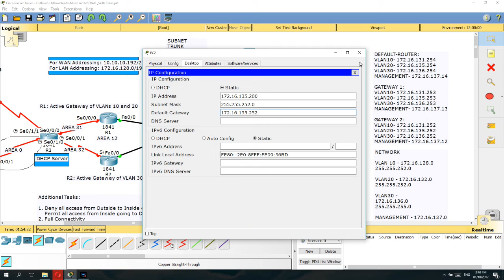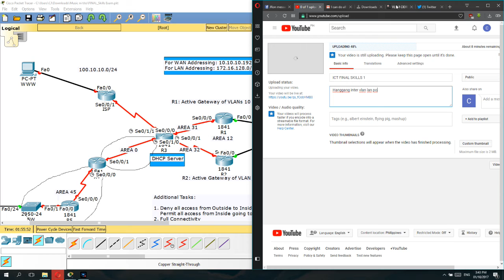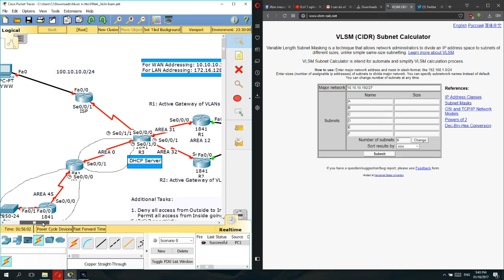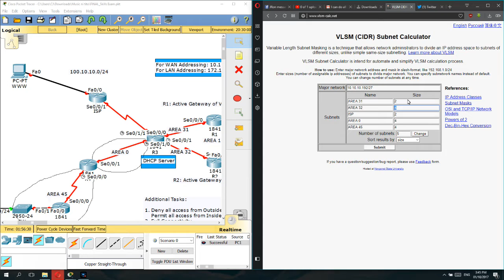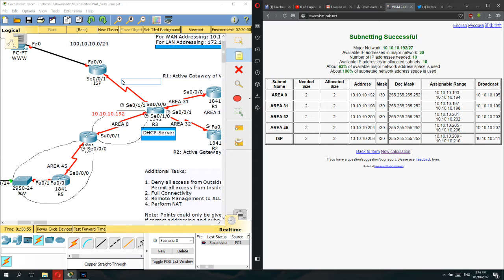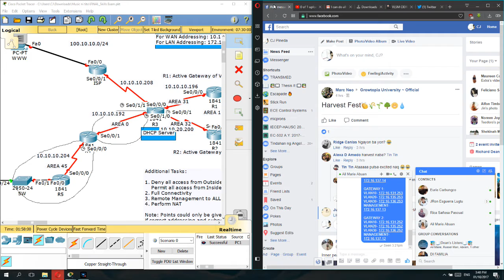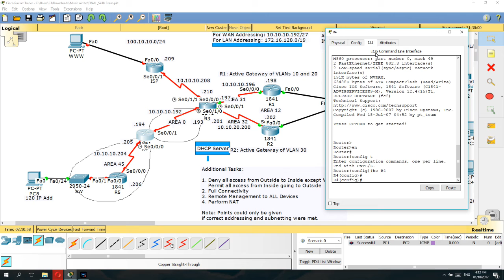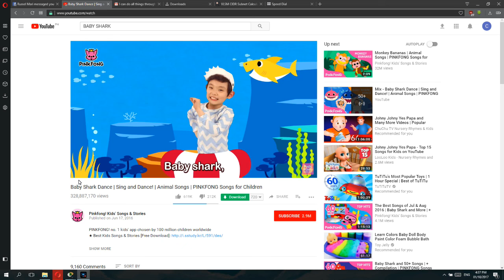ICT FINAL SKILLS 2